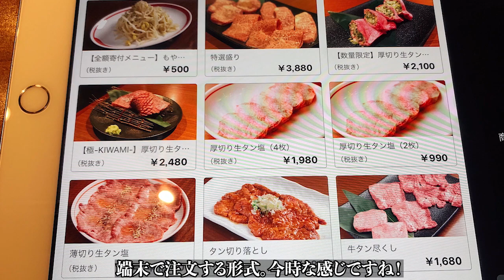【虎ノ門】牛タン好き必見！ネギを豪快に挟んだ厚切り生タン塩が絶品！【山水縁】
今回紹介するのは虎ノ門にある「山水縁」さん！

ここの名物メニューの「厚切り生タン塩」がタン好きを唸らせる逸品！
(4枚で税抜2100円)

要予約品なので気になる方は予約していってみてください！

【Instagramではお店の内観や価格等も一緒に掲載しています】